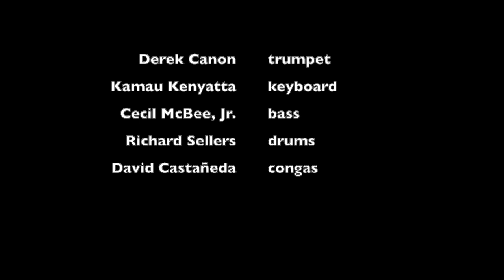Footprints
Excerpt from Jazz in the Park 2018
Derek Canon - trumpet
Kamau Kenyatta - keyboard
Cecil McBee, Jr. - bass
Richard Sellers - drums
David Castañeda - percussion